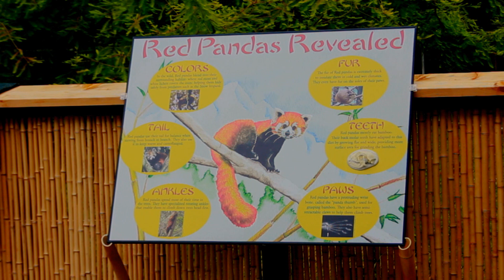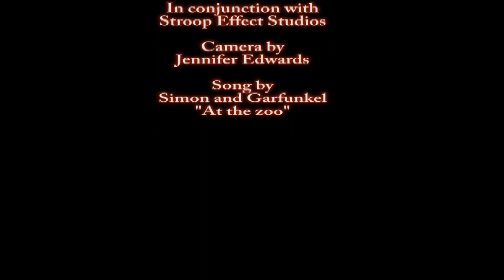Red Pandas at Sequoia Park Zoo.wmv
After only a week on exhibit, our pandas are still checking out their new home.